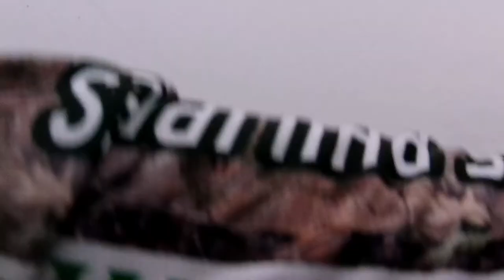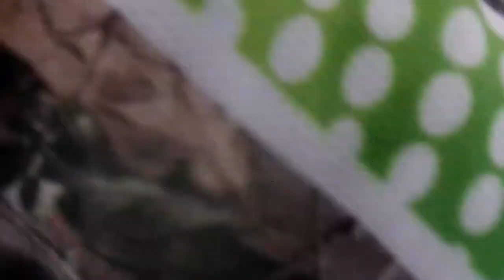TOMAN FISHING # 02/ 4.3 KILOS LANDED